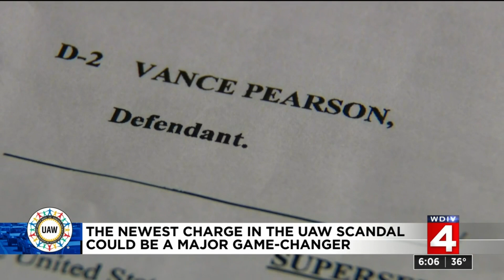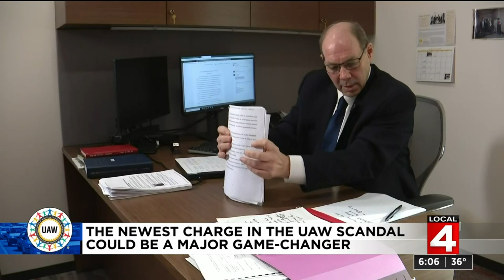The newest charge in UAW scandal could be a major game-changer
In the shadow of a widespread corruption investigation the new leadership of the United Auto Workers is doing all it can to fend off a federal takeover. Indications are that that effort may fall short.